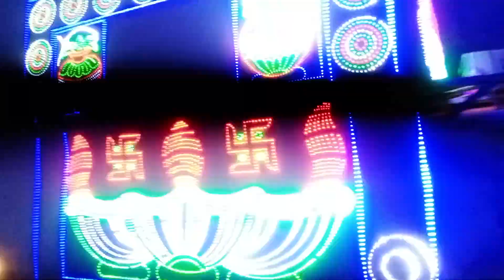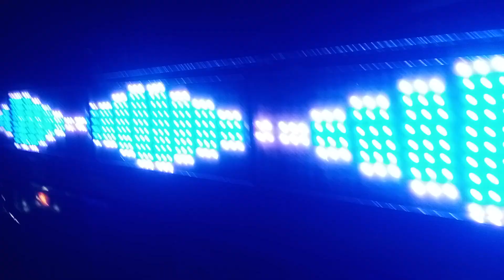RASMI V3 RIYA MUSIC SINGLE MARRIAGE PROGRAM AT TALCHER SHARMA CHAAK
TALCHER TOWN